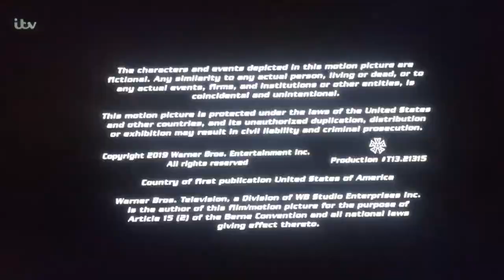naufal vedios timed-out